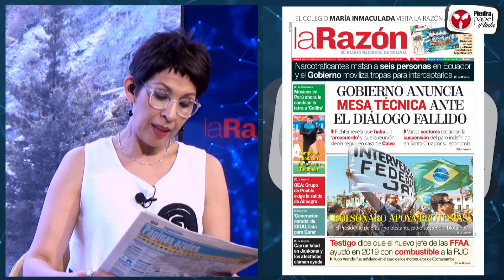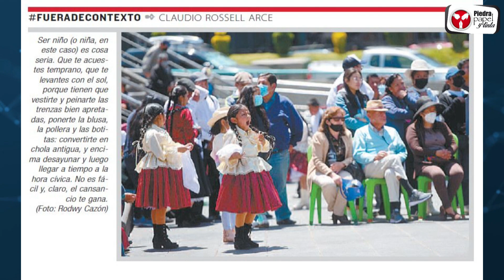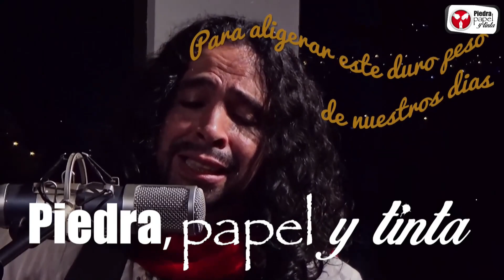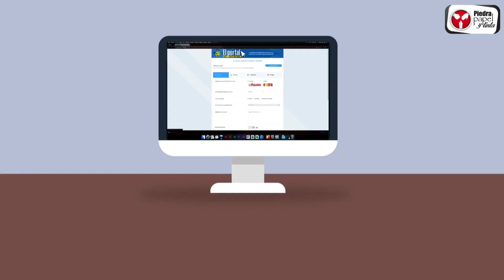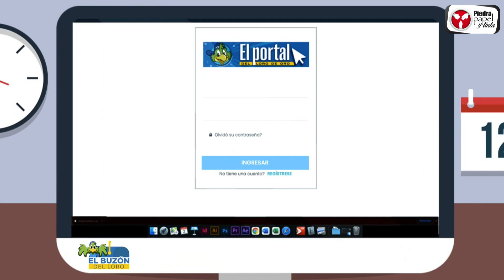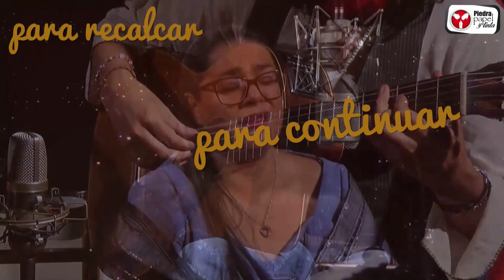Piedra, Papel y Tinta 03-11-22